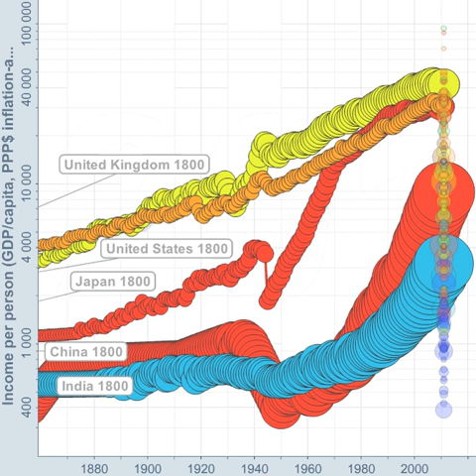Social inequality | Wikipedia audio article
This is an audio version of the Wikipedia Article:
Social inequality

- Socrates

SUMMARY
Social inequality occurs when resources in a given society are distributed unevenly, typically through norms of allocation, that engender specific patterns along lines of socially defined categories of persons. It is the differentiation preference of access of social goods in the society brought about by power, religion, kinship, prestige, race, ethnicity, gender, age, sexual orientation, and class. The social rights include labor market, the source of income, health care, and freedom of speech, education, political representation, and participation. Social inequality linked to economic inequality, usually described on the basis of the unequal distribution of income or wealth, is a frequently studied type of social inequality. Though the disciplines of economics and sociology generally use different theoretical approaches to examine and explain economic inequality, both fields are actively involved in researching this inequality. However, social and natural resources other than purely economic resources are also unevenly distributed in most societies and may contribute to social status. Norms of allocation can also affect the distribution of rights and privileges, social power, access to public goods such as education or the judicial system, adequate housing, transportation, credit and financial services such as banking and other social goods and services.
Many societies worldwide claim to be meritocracies—that is, that their societies exclusively distribute resources on the basis of merit. The term "meritocracy" was coined by Michael Young in his 1958 dystopian essay "The Rise of the Meritocracy" to demonstrate the social dysfunctions that he anticipated arising in societies where the elites believe that they are successful entirely on the basis of merit, so the adoption of this term into English without negative connotations is ironic; Young was concerned that the Tripartite System of education being practiced in the United Kingdom at the time he wrote the essay considered merit to be "intelligence-plus-effort, its possessors ... identified at an early age and selected for appropriate intensive education" and that the "obsession with quantification, test-scoring, and qualifications" it supported would create an educated middle-class elite at the expense of the education of the working class, inevitably resulting in injustice and – eventually – revolution. A modern representation of the sort of "meritocracy" Young feared may be seen in the series 3%.
Although merit matters to some degree in many societies, research shows that the distribution of resources in societies often follows hierarchical social categorizations of persons to a degree too significant to warrant calling these societies "meritocratic", since even exceptional intelligence, talent, or other forms of merit may not be compensatory for the social disadvantages people face. In many cases, social inequality is linked to racial inequality, ethnic inequality, and gender inequality, as well as other social statuses and these forms can be related to corruption.The most common metric for comparing social inequality in different nations is the Gini coefficient, which measures the concentration of wealth and income in a nation from 0 (evenly distributed wealth and income) to 1 (one person has all wealth and income). Two nations may have identical Gini coefficients but dramatically different economic (output) and/or quality of life, so the Gini coefficient must be contextualized for meaningful comparisons to be made.